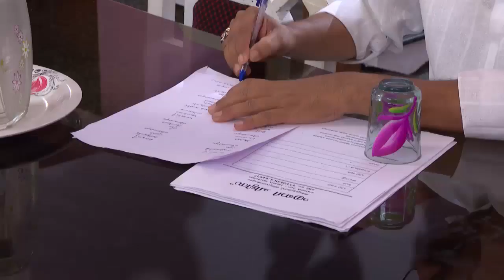STAR PARASPARAM 1294 TD 31 10 2017